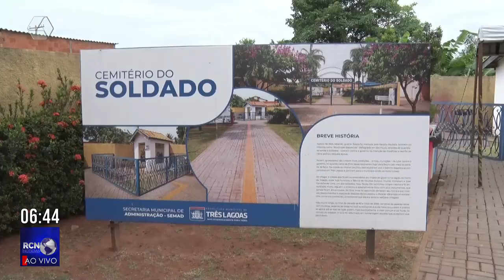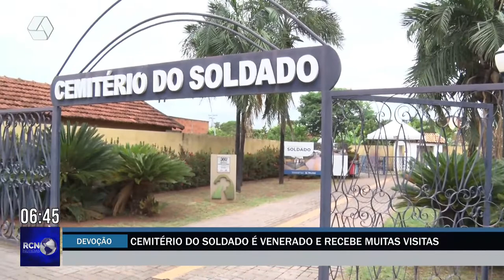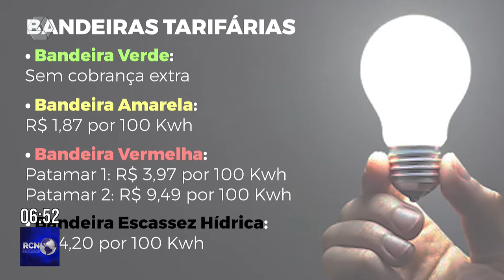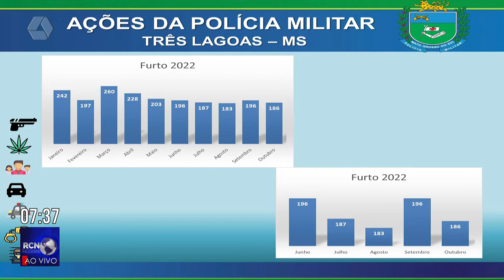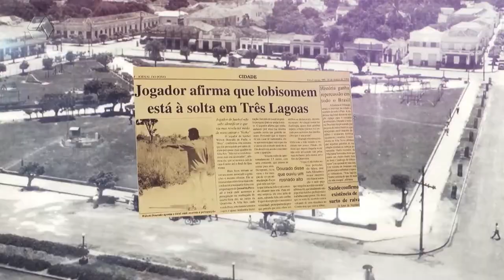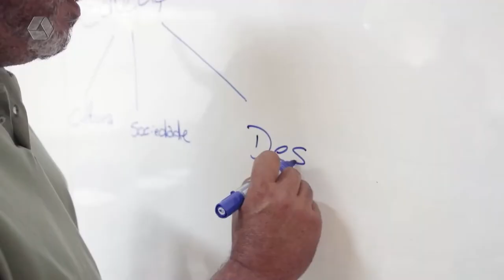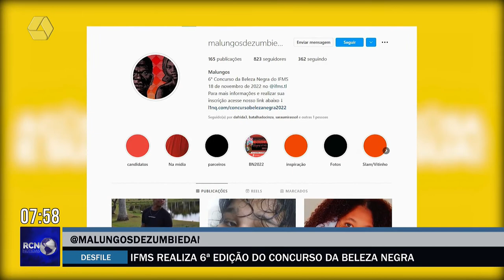RCN Notícias 03/11/2022